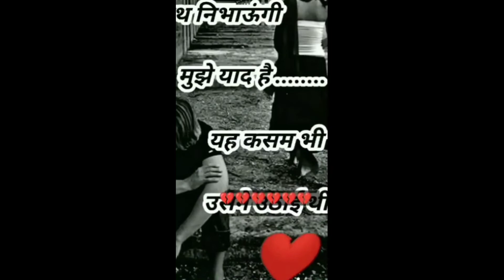\Sad shayari \🥀Sad heart broken और 💔WhatsApp shayari status ✨ Sad status#shorts#broken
4k Sad Shayari WhatsApp Status II Broken 💔 Heart Sad Shayari WhatsApp Status broken

love mashup whatsapp status Romantic status

Lovely status

New status

Awesome status

Heart broken status 30 second status

Lyrics whatsapp

Attitude status

Dill toota statusSad status

Songs status

Love status

Romantic status

Lovely status

New hindi song status Song song for Whatsapp status

Mashup status

new status song 2021 mashup Whatsapp status.

whatsapp sad status, whatsapp sad video,

whatsapp song,

whatsapp emotional status, new heart Toching Status,

heartbroken status,

very sad status for female, Very sad whatsapp status video,Very sad whatsapp status video 2020,

Sad whatsapp status, Sad whatsapp status video,

New Whstapp Stauts video 2020 New sad whatsapp video,

whatsapp status videos, new very sad whatsapp status video,

Punjabi whatsapp status, Punjabi Sad whatsapp status,

sad Whatsapp Status video, new whatsapp status video song,

sad whatsapp status video song, heart touching whatsapp status video,

whatsapp status video song hindi, sad whatsapp status, heart touching whatsapp

Whatsapp status,

Whatsapp love status, Whatsapp status video

30 second whatsapp status

whatsapp video

whatsapp statuswhatsapp

30 second status

30 sec status video

latest whatsapp status video whatsapp video status

status video

30 second evergreen whatsapp status video

hit staus video 30 second sad status video emotional

30 second love video 30 second sad video

30 second love video

Whatsapp status video 30s cute love whatsapp status

love story whatsapp status whatsapp story video

story videoSad Status Love

WhatsApp Sad Status screen

30 Second Status

Sad Girl WhatsApp Status Sad Emotional WhatsApp Status

Shayari whatsapp status, Heart touching whatsapp status,

Its Abhay Creation, Sad Love Story Status,

New Status Love, Story Status,

New WhatsApp Sad Status, Sad Status WhatsApp,

Emotional WhatsApp Status Videos, Love WhatsApp Status,

WhatsApp Love Status, Emotional Status